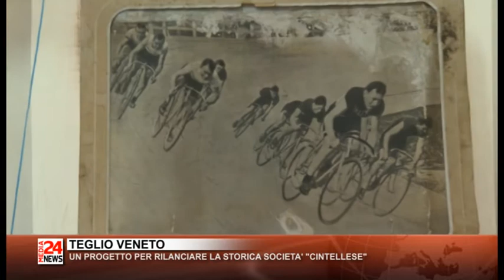TG VENETO 01 07 2017